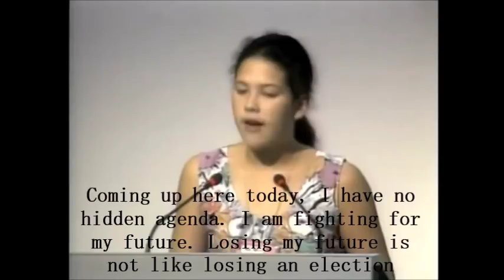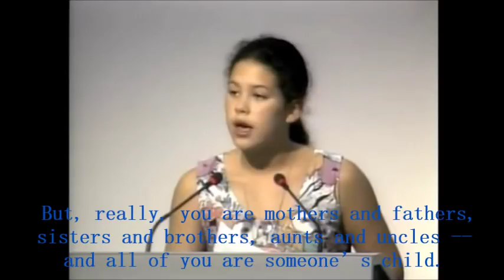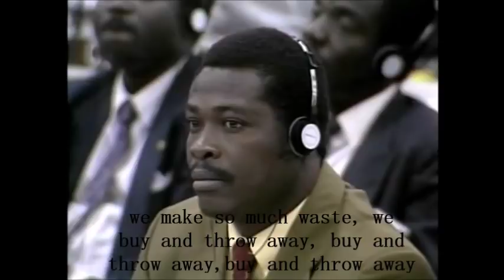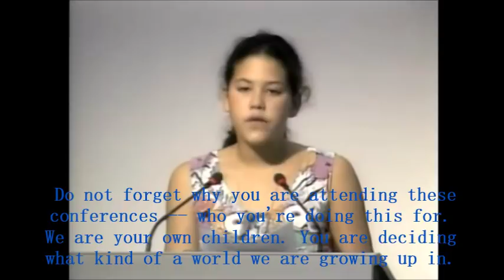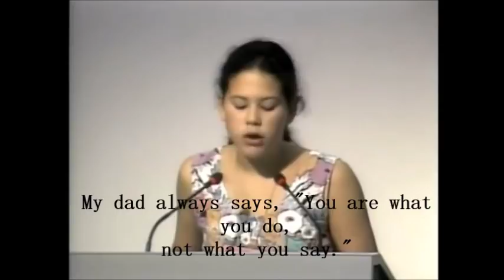Severn Suzuki at Rio Summit 1992 with Eng Subtitle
Severn Suzuki, a 12 year old girl who silenced the world for 5 minutes, making her speech on UN Conference at Rio earth summit.

*This is only for academic used.